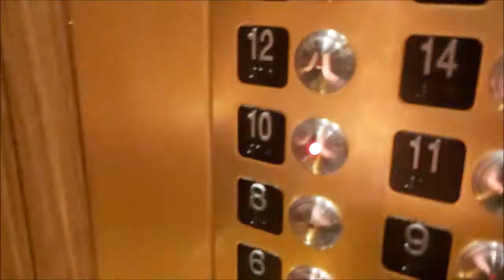P&O Azura - Walk To Cabin C224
So, this is the walk from the deck of Azura to our cabin C224.
It's an inside cabin - our first time inside, it was OK, a little claustrophobic, we've decided it's at least Sea View from now on.
The "music" is apparently from Yorkshire Television NightScreen from the 80's!